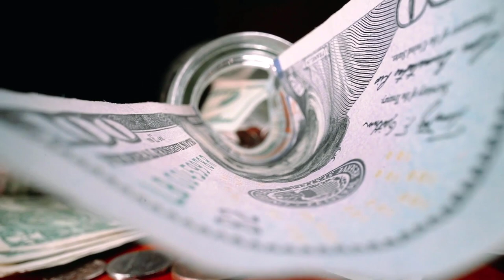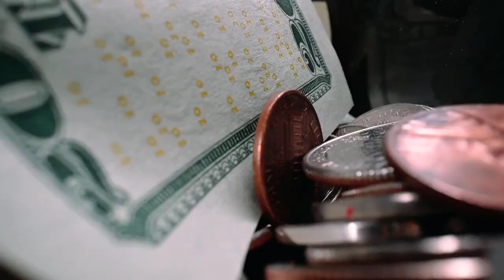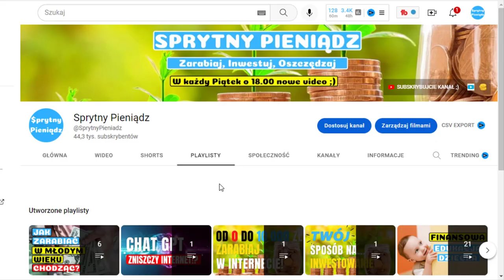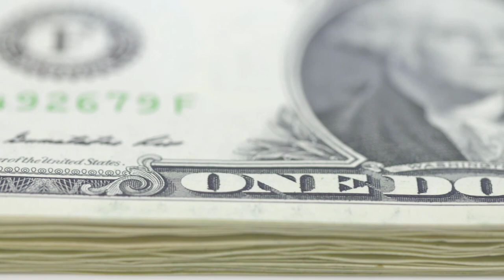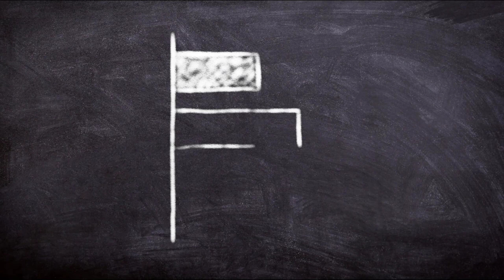Jak Oszczędzać Pieniądze w 2023? TE Sposoby Dadzą Ci Tysiące Złotych Oszczędności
Wzrost kosztów życia sprawia, że coraz więcej osób musi zaciskać pasa. Jak znaleźć w swoim budżecie domowym 100, 200, 500, czy 1000 złotych kiedy wydaje nam się, że nie możemy oszczędzić już na niczym więcej?
W dzisiejszym video chciałbym pokazać wam 10 ultra skutecznych pomysłów na znalezienie dodatkowych pieniędzy.
Jeżeli więc szukasz ciekawych pomysłów i inspiracji na poprawę swoich finansów zapraszam serdecznie do obejrzenia całości materiału.

99 Pomysłów na rozpoczęcie swojej przygody w Internecie i Zmianę swojego życia. Sprawdź koniecznie!